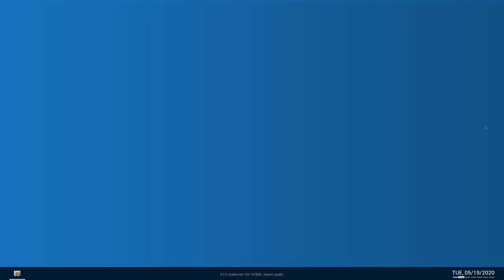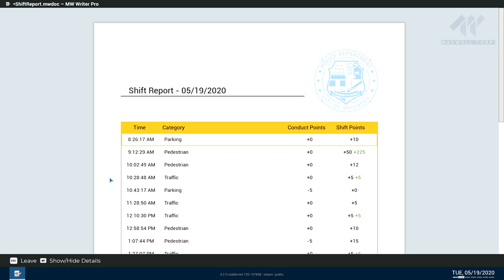Shots fired, i repeat, shots fired| Police Simulator | Part 9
Ran out of taser ammo and accidentally fired at a wallet thief, well that's the end of it | Police patrol force simulator game play

Enjoy the uncut gameplay with realistic feel, (Apologies for the  mess)

Thanks